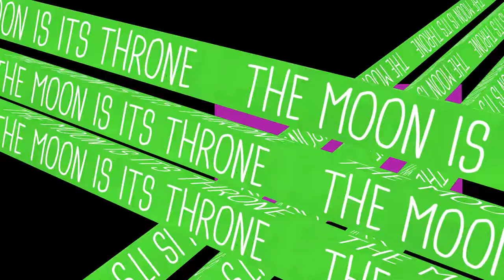The Moon is its Throne#shorts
Hi this is day 19